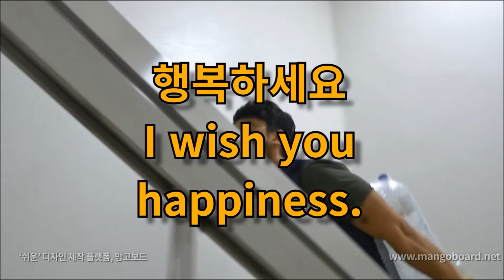오늘의 명언 4월 26일 Everything in the worldis purchased by labor 세상 모든 것은 노동으로 구매된다 - 데이비드 흄 -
Everything in the world
is purchased by labor

세상 모든 것은
노동으로 구매된다
- 데이비드 흄 -

데이비드 흄(영어: David Hume, 1711년 4월 26일 - 1776년 8월 25일)

스코틀랜드 출신의 철학자이자 경제학자이며 역사가이다. 서양 철학과 스코틀랜드 계몽주의에 관련된 인물 중 손꼽히는 인물이다.

음악 : Everything You Wanted - Dan Lebowitz

행복하세요
I wish you
happiness.